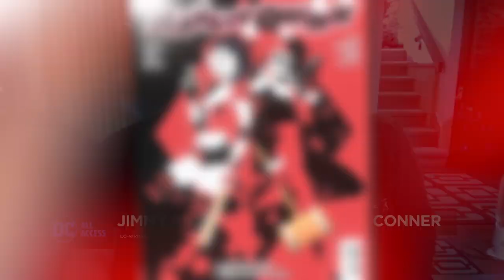HARLEY QUINN: Harley vs. Cannibals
The mayor of New York has a modest proposal when it comes to dealing with the city's homeless problem...and Harley's having none of it! In this DC All Access comics clip, we talk to Harley Quinn writers Jimmy Palmiotti and Amanda Conner about what we can expect when Harley's team takes on a group of politically-backed cannibals. Plus, Jimmy discusses his new backup stories written with Harley Quinn co-creator Paul Dini!